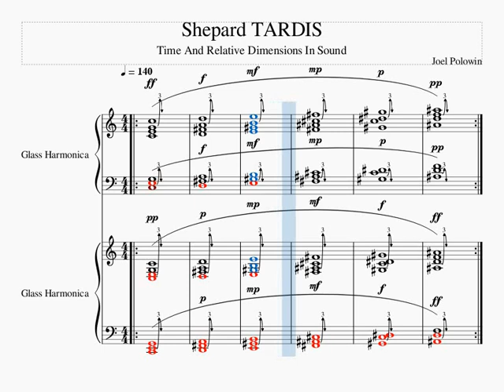Shepard TARDIS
Shepard tones crossed with TARDIS groans, an auditory illusion of an endlessly rising tone series.  This is a video of a playback of a short score I wrote with MuseScore.